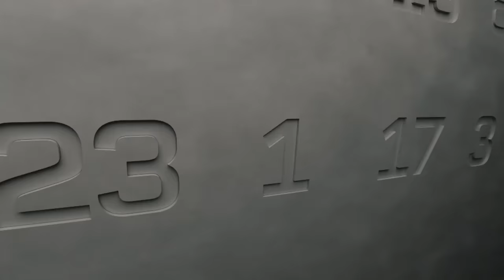Pro Motocross Round 11 at Ironman best moments | Motorsports on NBC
Look back on the best moments from Pro Motocross action during Round 11 at Ironman.